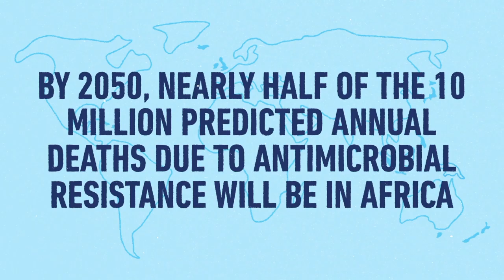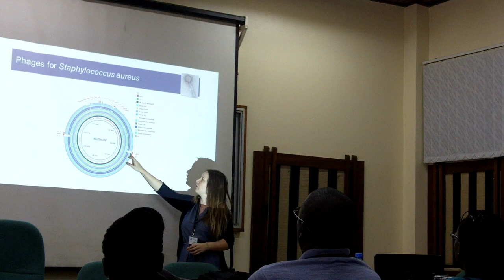Teaching phage biology in Tanzania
In early 2020, Professor Martha Clokie travelled to Tanzania to teach African academics about phage biology.

She was there with Tobi Nagel, founder of Phages for Global Health. To find out more about their work visit their

This research project was partly funded by the Microbiology Society. Funds received though our publication subscriptions, membership and other activities are used to support microbiology and microbiologists in accordance with our Aims & Objectives. As such, the Society has funds at its disposal from which it makes grants to members for specific purposes. To see where our grants could take you,

Additional Graphics: iStock/PytyCzech